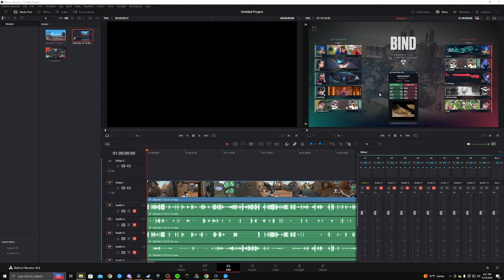Valorant Might Be Fun Again. Maybe :)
Hey You! Yeah You right there!

Thanks For Coming Out To My Channel!!! And if you want to play with me I only have a pc so the best I can do is pc games or crossplat games.